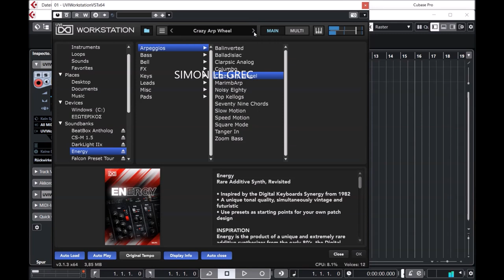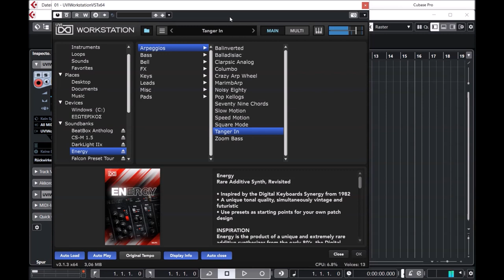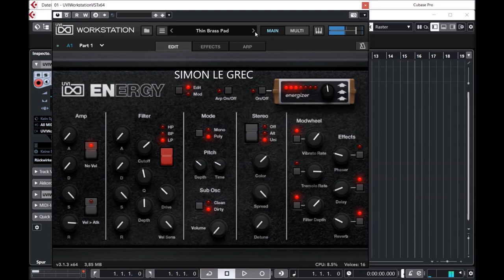Vintage Vault 4 | Energy Synth | Presets Preview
UVI Vintage Vault 4 | Energy Synth | Presets Preview
The DK Synergy, a 32-oscillator additive synthesizer from the ‘80s.
Inspired by the Digital Keyboards Synergy from 1982.

Energy is the product of a unique and extremely rare additive synthesizer from the early 80’s, the Digital Keyboards Synergy. Released in 1982, the DK Synergy was based on an extremely sophisticated additive engine for the time, derived from the nearly $30,000 Crumar GDS (General Development System) and famously used by Wendy Carlos on the original TRON soundtrack. In fact many of the Synergy’s presets were crafted by Carlos herself, who is noted to still use the synth to this day.

The Synergy had a short commercial run over 3 years, seeing less than 1,000 units produced as it was ultimately obscured by Yamaha’s runaway success with the far cheaper DX7. Actual production numbers are thought to be less than 700 units with very few of those surviving the last 30 years—making it an exceptionally rare instrument.

Presets Preview:
00:00 Arpeggios
03:46 Bells
07:16 FX
07:53 Keys
10:00 Leads
11:17 Misc
13:54 Pads